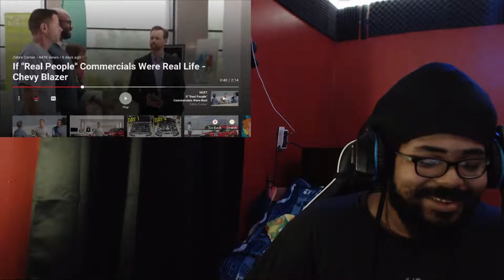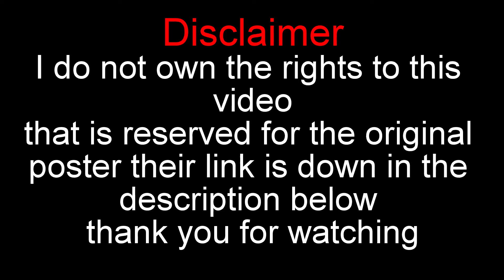If "Real People" Commercials Were Real Life hevy Blazer(REACTION!!!)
BACK AS IT!!!